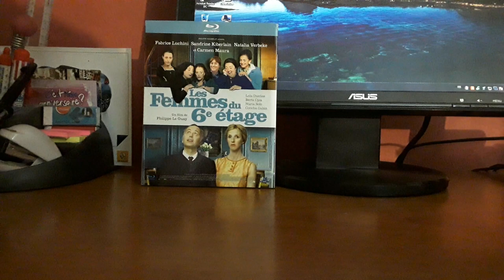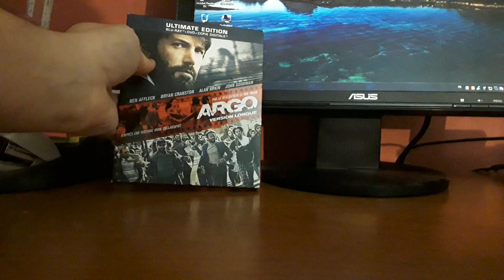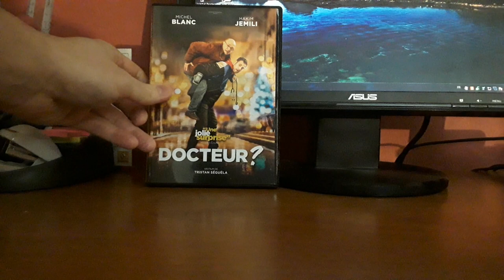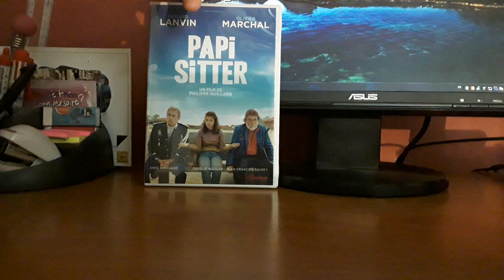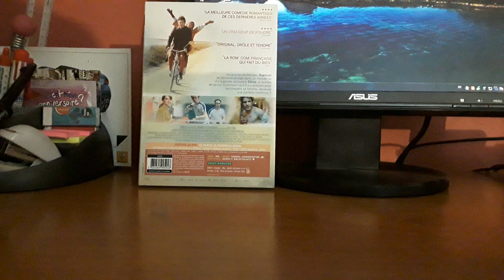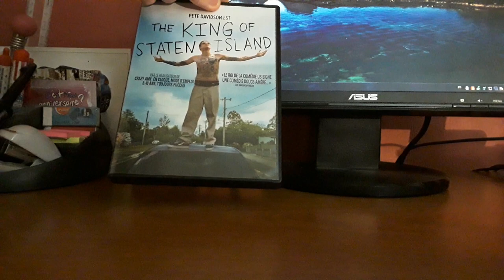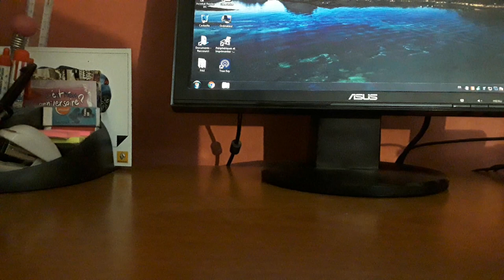Achats Récents #14 / DVD - Blu-Ray / Février 2021 / (Partie 1/2)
On se retrouve aujourd'hui pour une nouvelle vidéo achats avec pour ce mois-ci du DVD et du Blu-Ray !